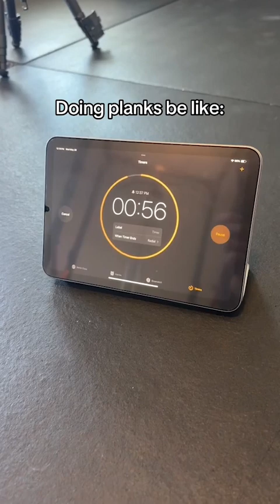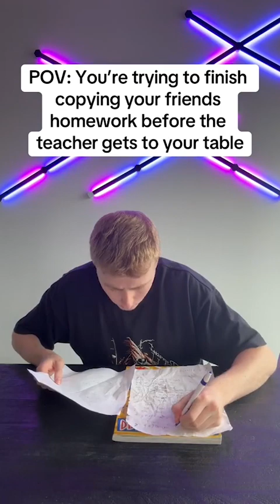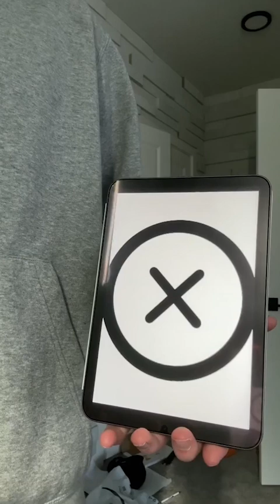LUKE DAVIDSON FUNNY Compilation №269 / son asks mom an embarrassing question